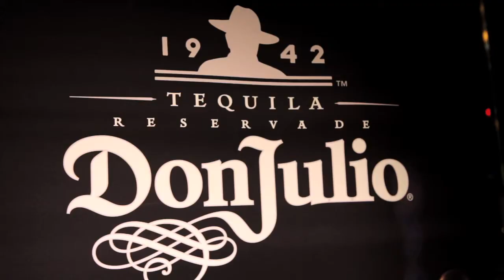Chicago Bulls Joakim Noah | Michigan Avenue Magazine